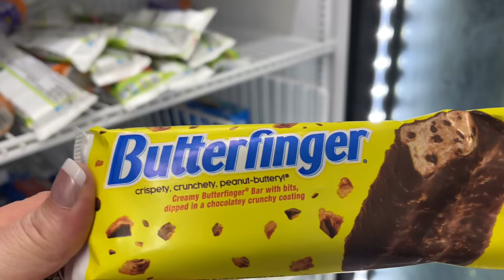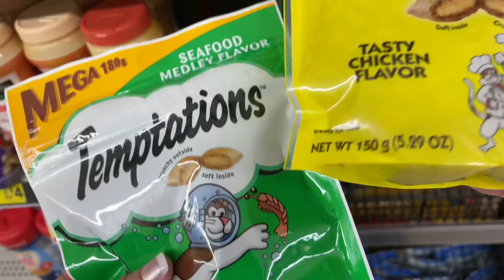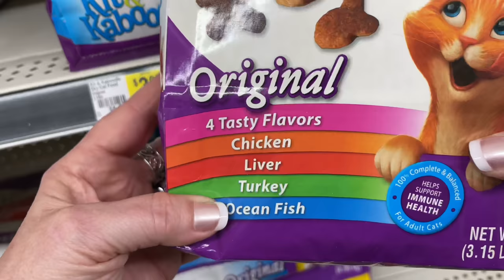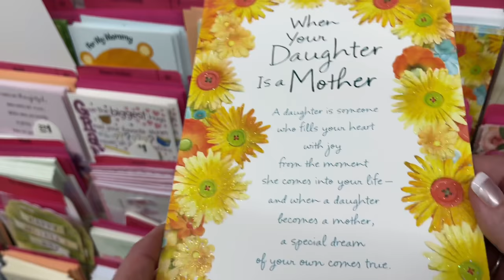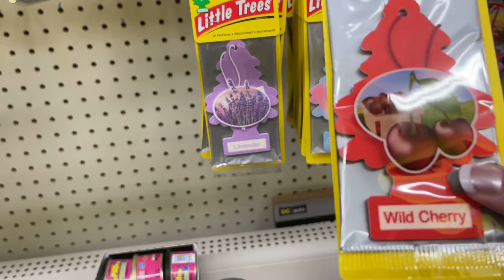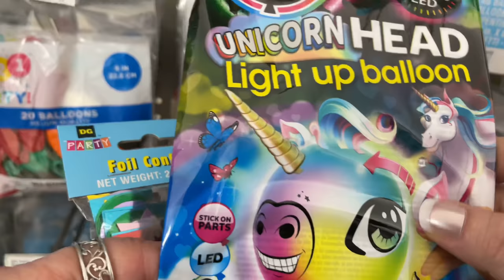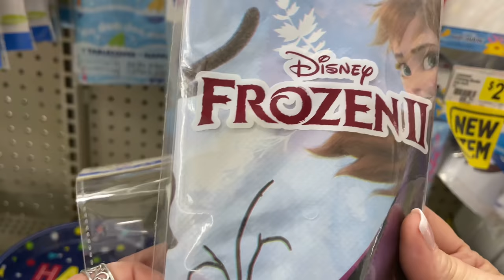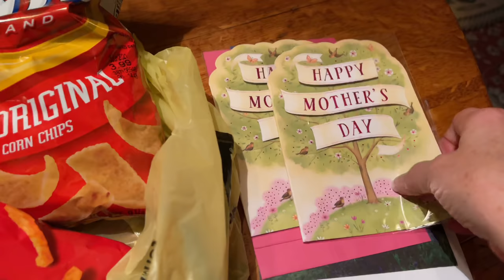ASMR Shopping Dollar General! (Soft Spoken) Browsing & Buying/Pet food bags/paper & card stock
I wanted to go to Dollar General to buy some supplies I needed for my next video request.  Before I left it occurred to me to film this trip.  Sometimes I forget I can just do that.  I walked into the place with all the confidence I could muster and acted like it was perfectly normal to hitch a strap and camera to my chest.  Before long, the management was treating me like VIP!  What a kick!  But yes, I still get self conscious and embarrassed. The best way to overcome that is with bravado (acting as if). I ended up enjoying myself after all in the early, quiet hours of the morning. I loved hearing the sunny sounding voice of a man singing at the top of his lungs, but alas, I had to delete it.  Just wasn't ASMR for me.  I walked away with my lunch  making supplies and show y'all what I got after I got home.  Watch to the end!

In this video, as usual in my shopping ventures, you will hear lots of plastic crinkles, paper crinkles, pet food bags, toys, card stock & many miscellaneous sounds.

My lovey intros and outros by Terry Carr (Tonsil)